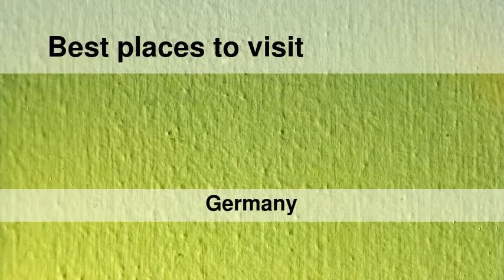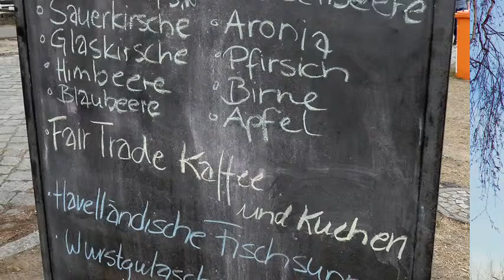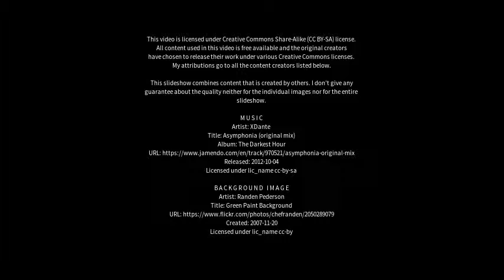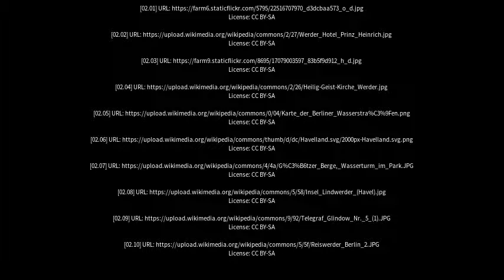Best places to visit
Best places to visit - Werder (Havel) (Germany) Best places to visit - Slideshows from all over the world - City trips, nature pictures, etc.